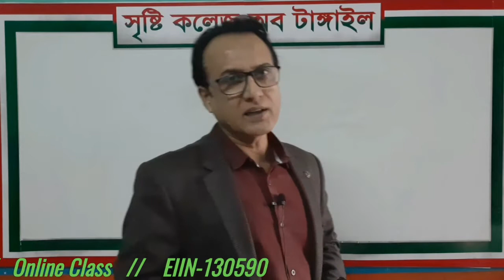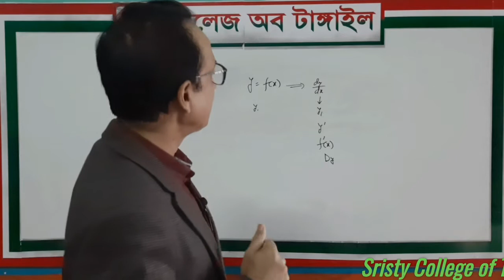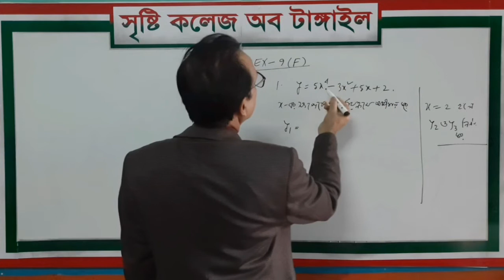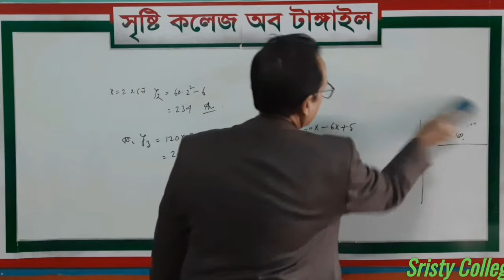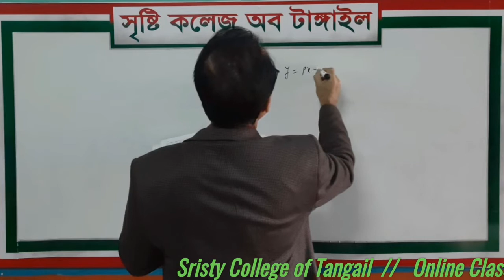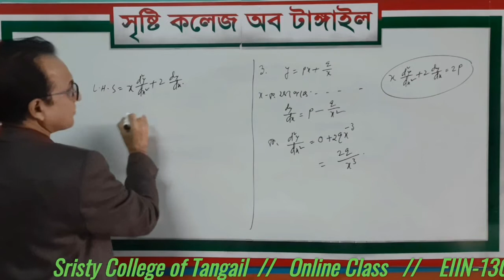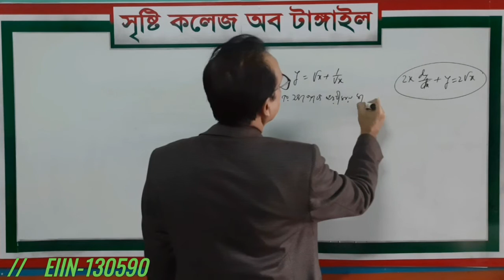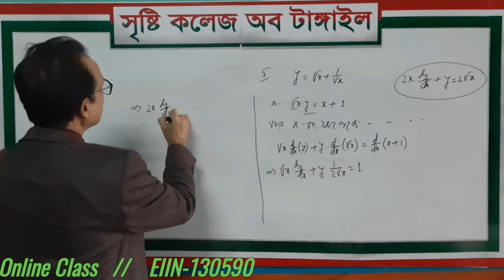উচ্চতর গণিত- একাদশ শ্রেণী । আলোচ্য বিষয় : 9(F)